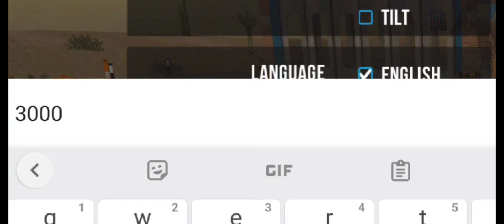Spam Selling | Car Parking Multiplayer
Track: JoJo's Bizarre Adventure - Golden Wind OST (No Copyrights) | Giorno's Main Theme [NCFS UPDATE]